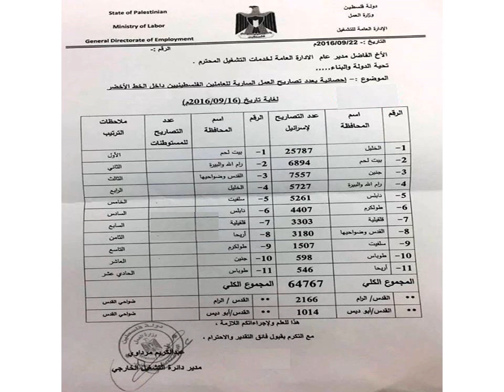مصدر رسمي يكشف تفاصيل تصاريح العمل الجديدة وآلية إصدار التصاريح بالأرقام